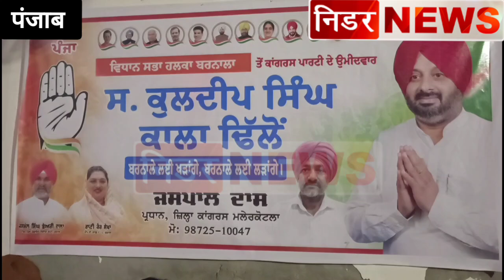बरनाला विधानसभा चुनाव में कांग्रेस पार्टी के लिए प्रचार करने पहुंचे सांसद चरणजीत चन्नी,प्रत्याशी...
बरनाला विधानसभा चुनाव में कांग्रेस पार्टी के लिए प्रचार करने पहुंचे सांसद चरणजीत चन्नी

प्रत्याशी कुलदीप ढिल्लों के पक्ष में विभिन्न स्थानों पर चुनावी रैलियों को किया संबोधित

 देखें Video

Charanjit Singh Channi